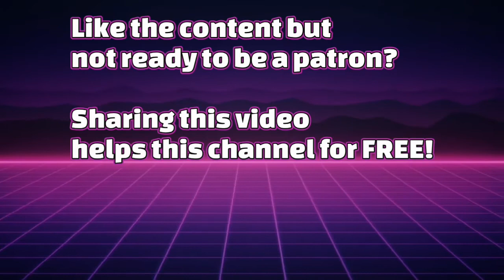Ms. 45 (1981) | Spoiler Review